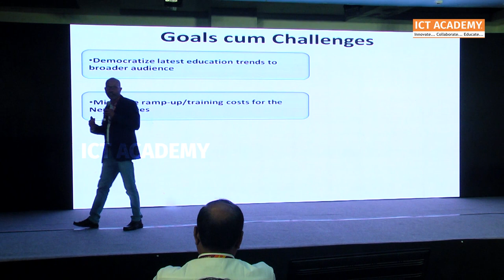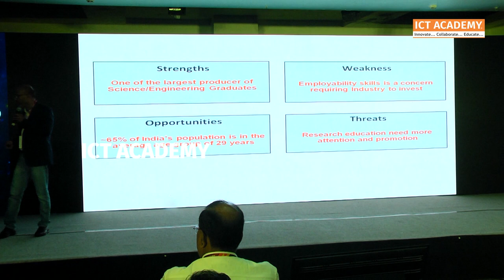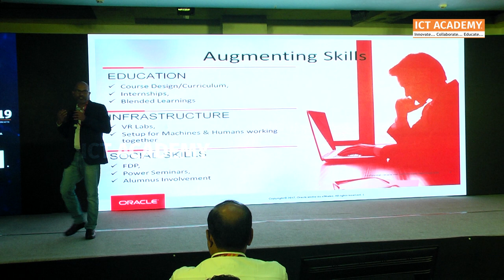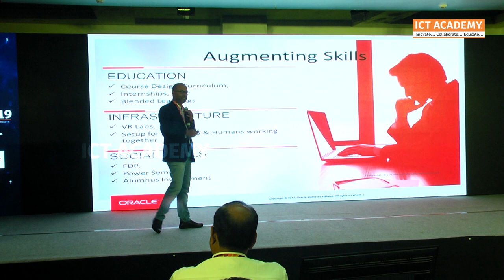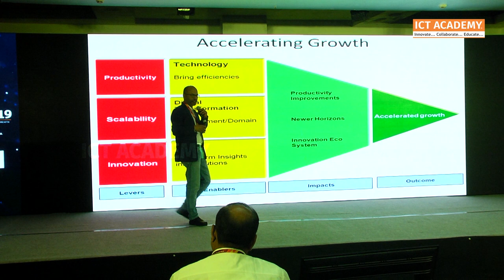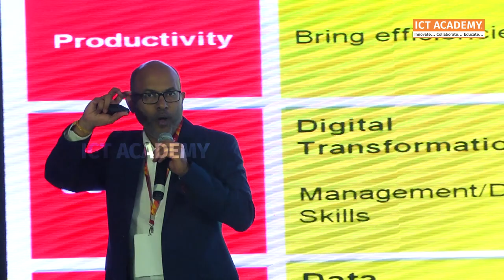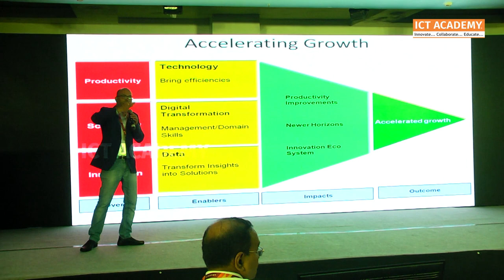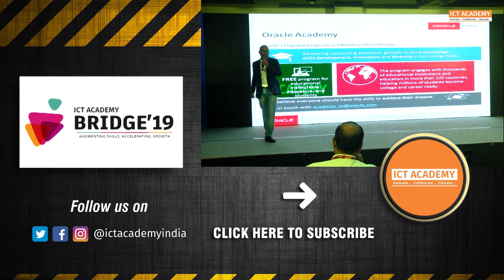SWOT on India’s workforce landscape | Sharath Babu T, Oracle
"The point of concern (weakness) is the less employability quotient, which requires the industry to invest in mending. In such a scenario, India stills stand with a higher percentage (65%) of the youth population, which if properly trained can be turned into a dividend", says Sharath Babu T, Director - Product Development, Oracle during the 42nd Edition of ICT Academy Bridge'19 held at Vijayawada.